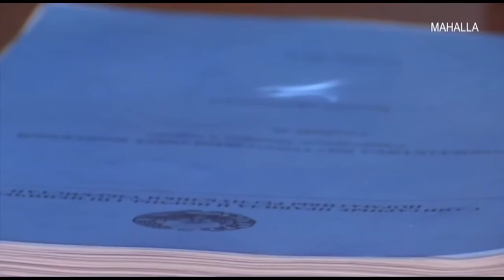Odob durdonalari | Ўз қизининг сепини ароққа алмашган ота [27.09.2019]